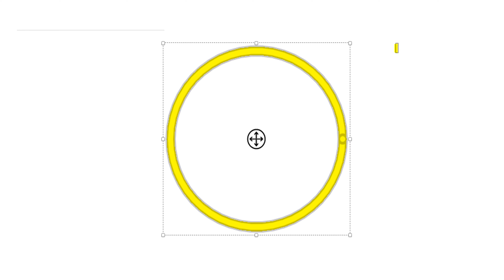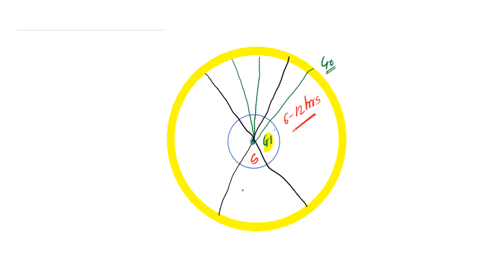Cell cycle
The cell cycle is a four-stage process in which the cell increases in size (gap 1, or G1, stage), copies its DNA (synthesis, or S, stage), prepares to divide (gap 2, or G2, stage), and divides (mitosis, or M, stage). The stages G1, S, and G2 make up interphase, which accounts for the span between cell divisions.